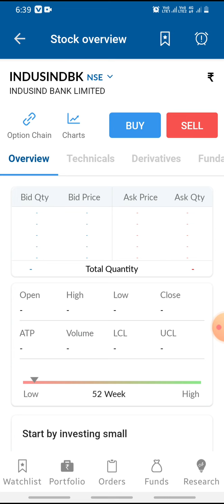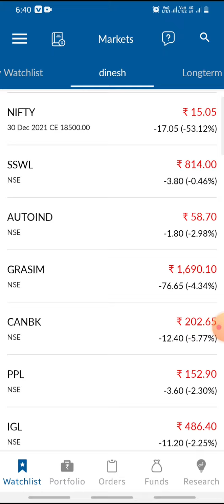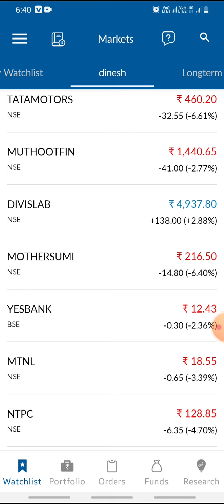Indusind bank share latest news | indusind bank stock news today कितना ओर गिरेगा?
indusind bank share latest news ||indusind bank share news today Target1200+ 101%PROFIT

indusind bank share analysis fully information || indusind bank share latest news Target1200+

You will get the following benefits :

1.Free Demat Account
2.Zero Equity Delivery
3.₹20 Per Order in Intraday, commodity and currency
4.Limit Upto 48 Times
5.MTF Facility Available
6.30 Years Of Trust

indusind bank
indusind bank SHARE
indusind bank Q2 RESULTS
indusind bank DIVIDEND
indusind bank Q2 RESULT ANALYSIS
indusind bank Share Review
indusind bank Stock Technical Analysis